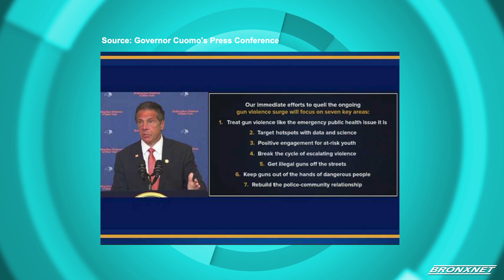Bronx Updates | OPEN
Host Daren Jaime shares the latest news in our borough including Governor Cuomo’s executive order on gun violence and Essen health care and Mercy College partnership.